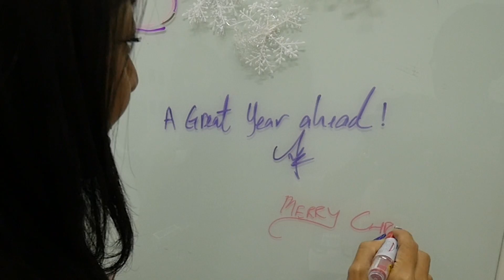Tarkett Xmas 2015